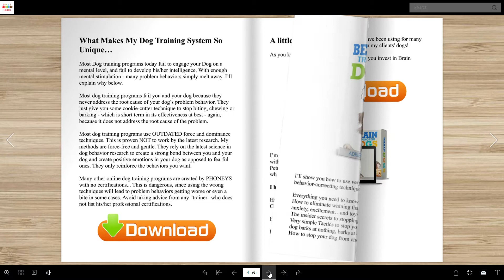Brain Training For Dogs By Adrienne Farricelli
Brain Training For Dogs By Adrienne Farricelli. Flip It, Read It, Download It & Enjoy It:

Best Regards!